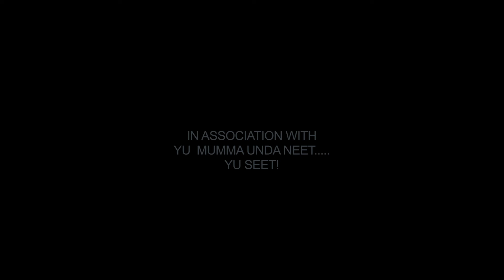DARK KNIGHT FINAL SCENE (JAMAICAN STYLEEE)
Just like di tickle seh